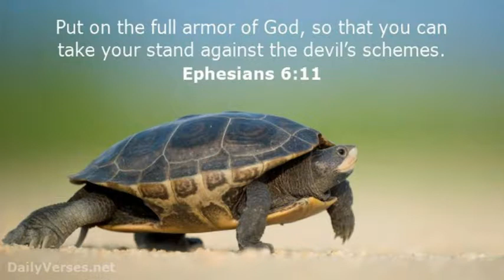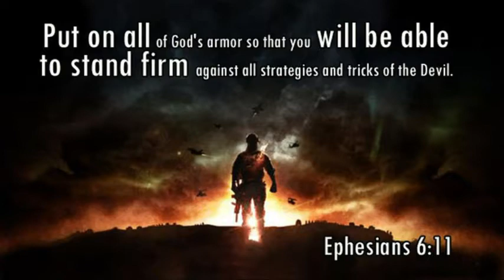Z tarczą żeby nie na tarczy